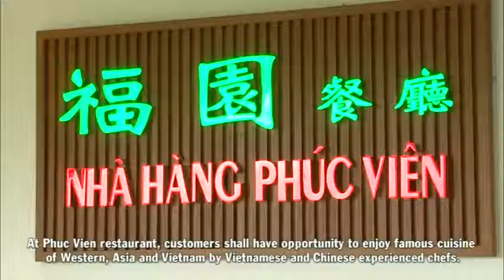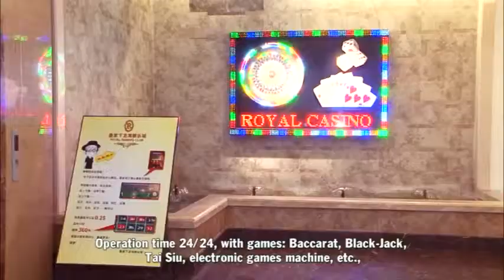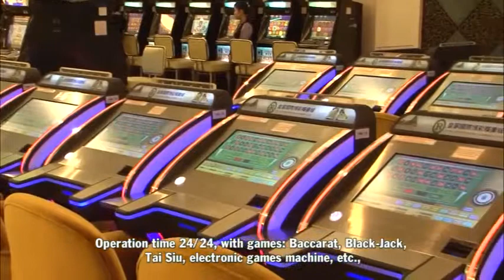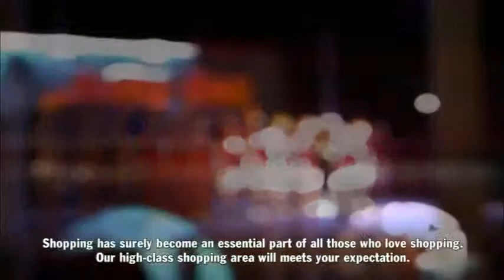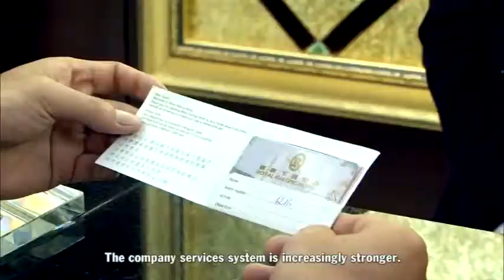Royal Halong Hotel introduction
Possessing 168 opulent rooms and suites, Royal Halong Hotel is a perfect choice for you to enjoy vacation. Paying from 99 USD per night, you are provided with best services. Besides, the hotel has an entertainment center with various activities.